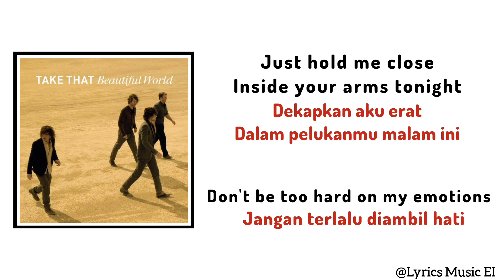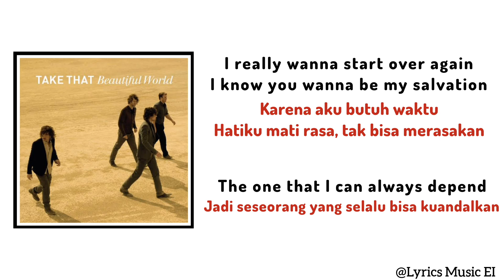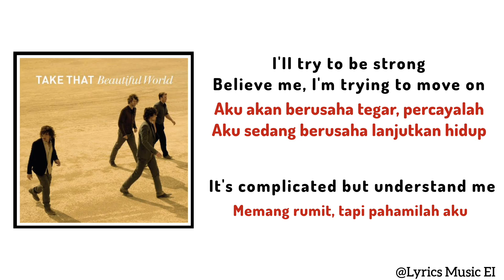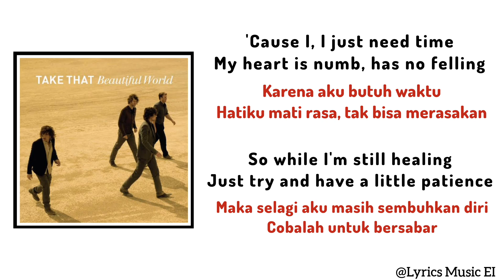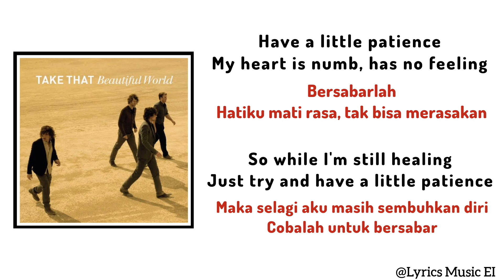Patience - Take That | Lirik Terjemahan Indonesia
🎙️Penyanyi : Take That

Terimakasih Atas Kunjungan Anda Di Video Saya Kali Ini, Alangkah Bahagianya Jika Anda Berkenan (LIKE, KOMEN, AND SUBSCRIBE) Dan Jangan Lupa Tekan Loncengnya Agar Tidak Ketinggalan Video Terbaru Dari Saya Jika Saya Upload Video Baru.

📝Lirik :

Just have a little patience
Still hurting from a love I lost
I'm feeling your frustration
But any minute all the pain will stop
Just hold me close inside your arms tonight
Don't be too hard on my emotions

'Cause I need time
My heart is numb, has no feeling
So while I'm still healing
Just try and have a little patience
I really wanna start over again
I know you wanna be my salvation

The one that I can always depend
I'll try to be strong, believe me
I'm trying to move on
It's complicated but understand me

Just try and have a little patience, yeah

Have a little patience, yeah
'Cause these scars run so deep
It's been hard
But I have to believe
Have a little patience
Woah, 'cause I, I just need time

⛔ ©COPYRIGHT / LICENSING
If Any Procedur/Label/Artist Has An Issue With Any Of The Song Or Pictures Please Send Me An a Email to  And Video Will By Takendown Immediately.